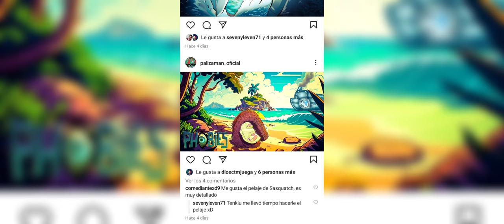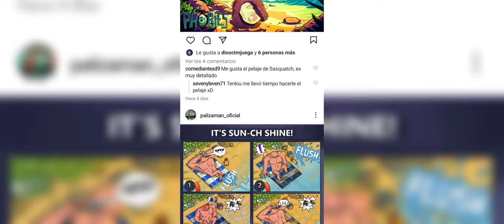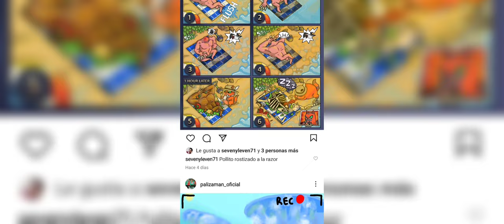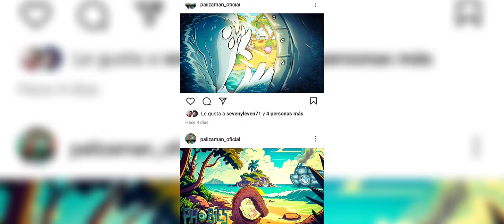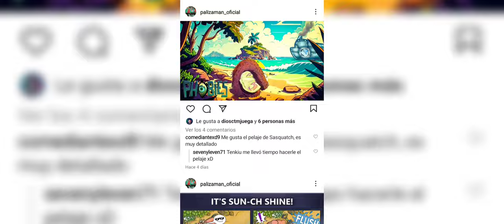Phobies evento de verano ganadores